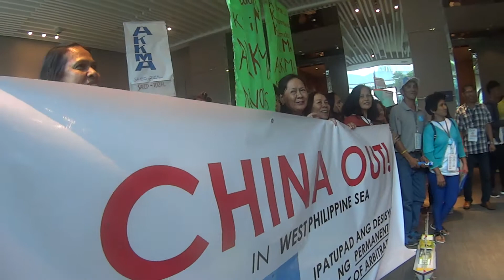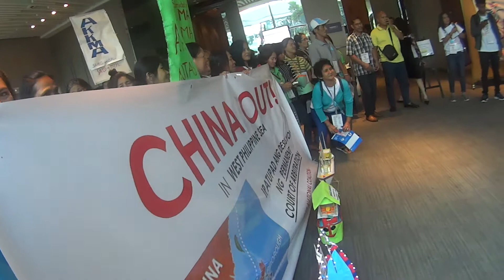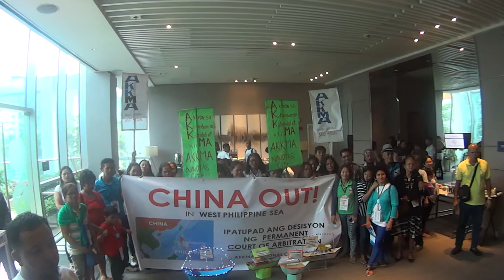China GET OUT of Vietnamese Eastern Sea NOW!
Hội Nghị ASEAN Cao Cấp và SEA Forb III tại Manila, Phi-Luật-Tân ngày 13 tháng 11, 2017 (Phần 81/84)

CHINA OUT NOW! Vietnamese and Filipinos united against Chinese invasion of our seas.